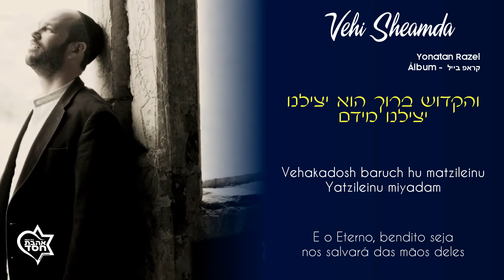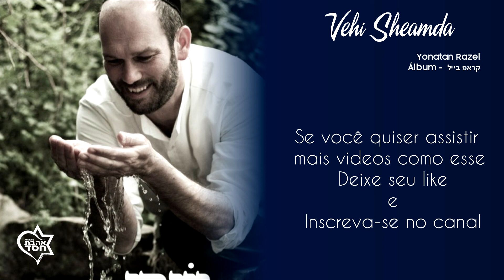Vehi Sheamda (Hebraico e Português) - Yonatan Razel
Yonatan Razel - Vehi Sheamda - (Hebraico e Português)